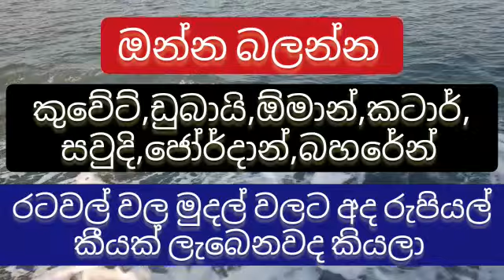Today exchange rate |exchange news |dinar rate today |currency rate |riyal rate |madaperadiga news